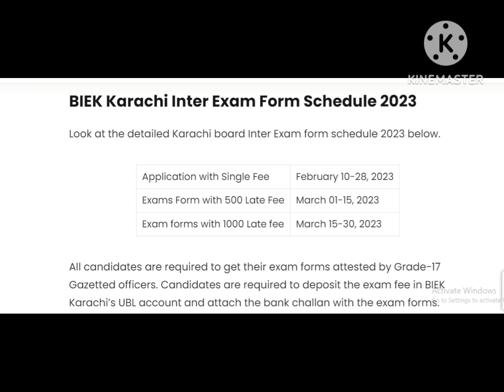BIEK Karachi Announced Inter Annual Examination Form Schedule 2023